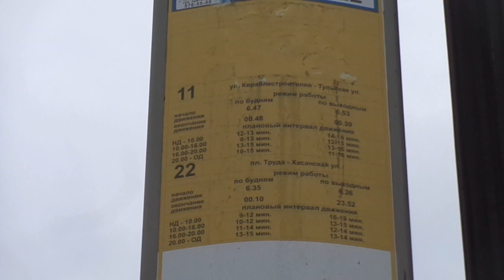7-ка, стой! Троллейбус Санкт-Петербурга 9-336: ВМЗ-5298.01 "Авангард" б.3324 по №7 (31.05.19)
Видео снято по: Невский проспект (от ост. "ст. м. Гостиный двор" до ост. "Литейный пр.").
Дата съемки: 31 мая, 2019 в 14:58.